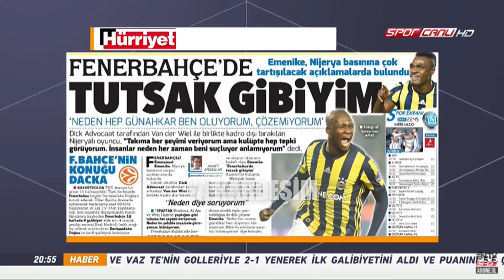Serdar Ali Çelikler - Burası Fenerbahçe Ve Emenike Mevzusu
aman abi